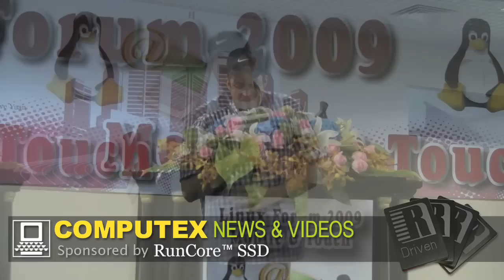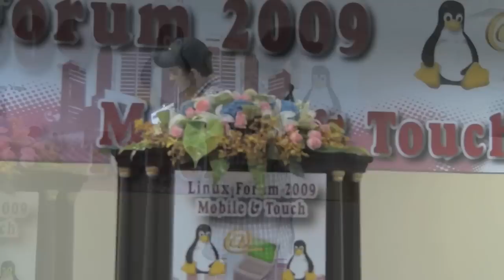Linux Netbooks and Jolicloud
Sascha Pallenberg gives you a little roundup of the recent Linux distributions for netbooks and a closer look at the Jolicloud OS during the Linux Forum 2009 in Taipei